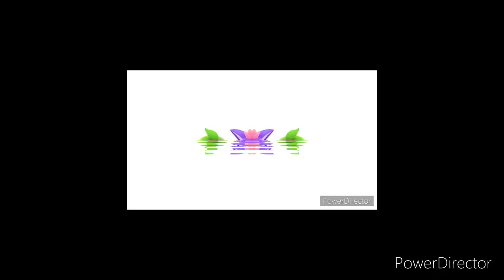Hogi Where Are You Center Effects^5 PowerDirector Version